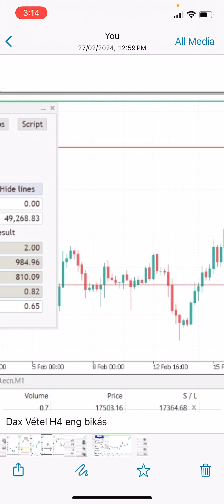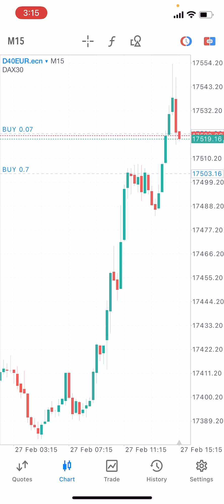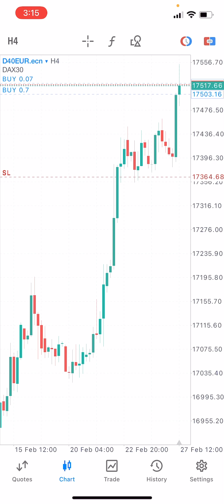Szignálszerviz jelek bekötése